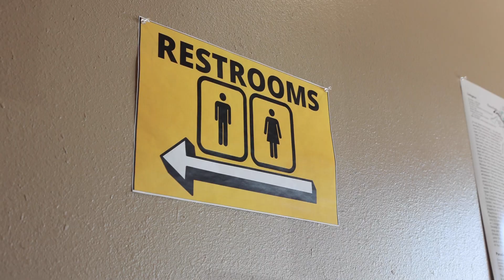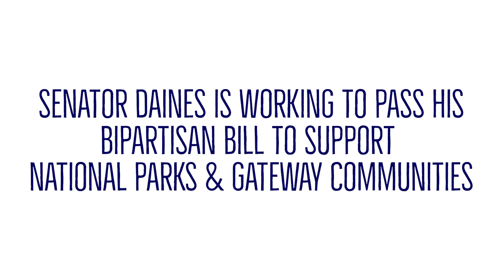Sen. Daines’ bipartisan bill would help communities like Gardiner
Senator Daines’ bipartisan bill to support national parks and gateway communities would help communities like Gardiner, MT.